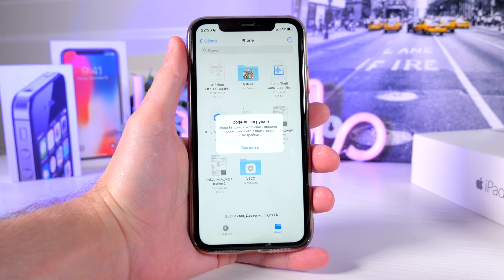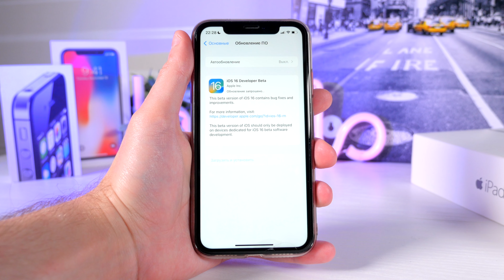⚠️ Как установить iOS 16 на iPhone 11. Быстро и просто. Как обновить iPhone 11 на iOS 16.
🔥 Как установить iOS 16 на iPhone 11. Быстрый и простой способ обновления iPhone 11 на iOS 16.

✅ Если у вас есть какой-то вопрос или вы просто хотите что-то сказать, буду рад ответить на Ваш комментарий под этим видео!